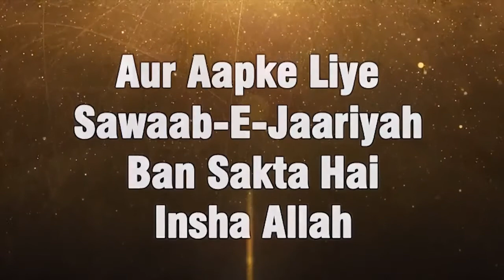Kya Jannat Itni Aasani Se Mil Jayegi By Shaikh Suhail Rahmani